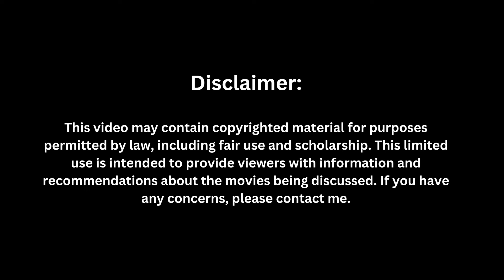Mother and Son Reunited: Adopted Son:2009 release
This video is for informational and entertainment purposes only. These films are selected for their unique storytelling and emotional depth, not for promoting any inappropriate or sexual relationships. Enjoy the recommendations purely for their entertainment value and captivating plots.

voice over created with elevenlabs

Watch Now